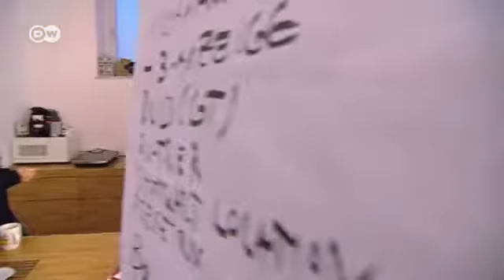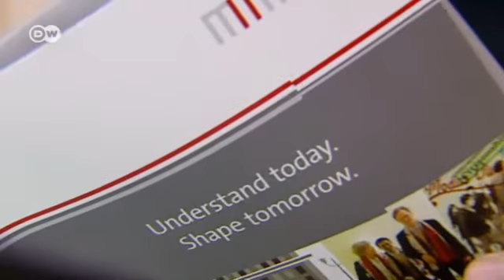جيل الألفية يسعى لتغيير المستقبل | صنع في ألمانيا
صياغة المستقبل لم تعد ممكنة باتباع نفس الاساليب القديمة، فهناك  ساعات العمل الثابتة، والتراتبية البغيضه والتسلسل الهرمي الجامد، والروتين الممل. جيل الألفية - جيل ما زال بين العشرين والثلاثين من العمر، ويرغب في يوم عمل مرن وتحقيق نجاحات كبيرة مع  الاستمتاع أكثر بوقت الفراغ..والتحرر من جمود الروتين.